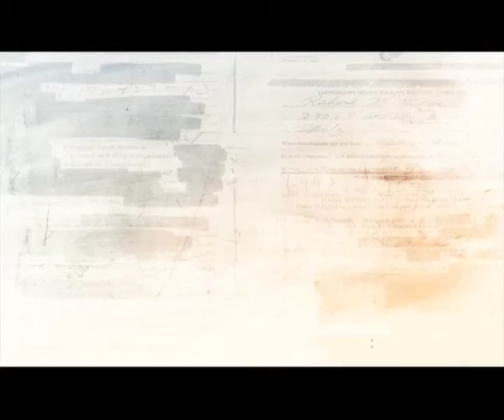Dobar sporazum ili veleizdaja?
Posle odluke ruske strane da odustane od Južnog toka i odgovorni predstavnici vlasti su bili prinuđeni da priznaju sve manjkavosti Naftno-gasnog sporazuma, koji je Srbija sa Rusijom potpisala 2008.